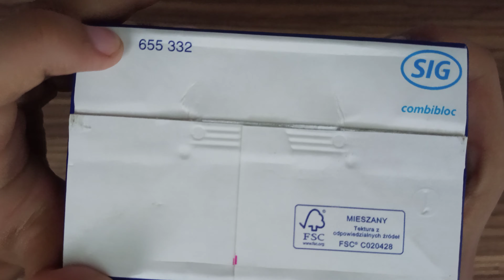Test Caprio Multiwitamina